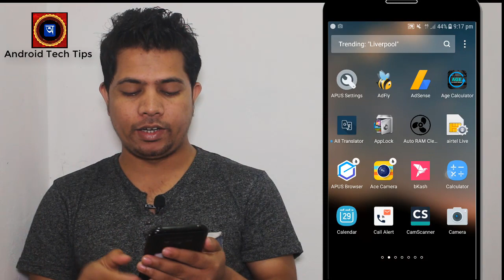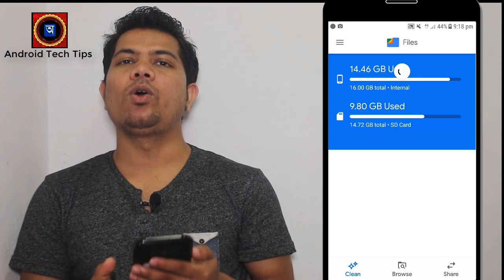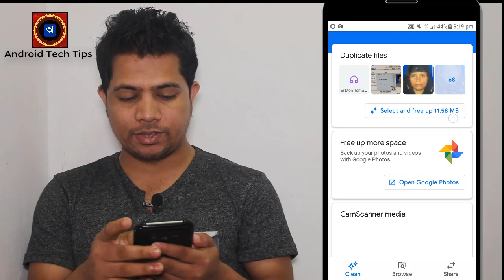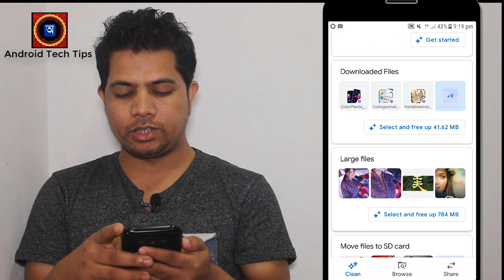How to solve Phone Memory full Problem | ফোন Memory Full দেখায় এখনই সমাধান নিন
►Do not Forget  to-Like-Comment and Subsribe

FREE UP MORE SPACE
In just a few taps, you can free up space more quickly and easily than ever: Delete old photos and memes from chat apps, remove duplicate files, erase unused apps, clear your cache and more.

CHECK YOUR STORAGE
Use Files to see how much free space is left on your phone and SD card. Easily transfer files to an SD card to free up your phone’s storage, right from the app. Or use the integrated file cleaner to get more space on the phone.

BE IN CONTROL
You will always know what you’re deleting, we don’t hide behind complicated terms and phrases. Select only what you want to remove and keep the rest. It’s your photos, your videos, your files so you are in charge.

BOOST PHONE PERFORMANCE
Use Files to keep enough of memory, so that your phone keeps on running smooth. Regularly, you get a prompt to remove junk or temporary files which helps you get more storage immediately.

SMART RECOMMENDATIONS
Get helpful suggestions of files to erase before you run out of space. The recommendation from Files app get smarter the more you use it.

FIND FILES FASTER
Save time looking for photos, videos, and documents on your phone. Files uses filters rather than folders so your stuff is organized more intuitively. Files by Google is the file manager and storage browser that helps you find what you’re looking for fast.

EASILY MANAGE FILES
Search for your files or simply navigate to them through categories and filters. View, delete, move, rename or share any files. Sort them by file size to understand what’s taking space. Browse all the GIFs your have. Find and share that video you downloaded last week. All of this with few taps.